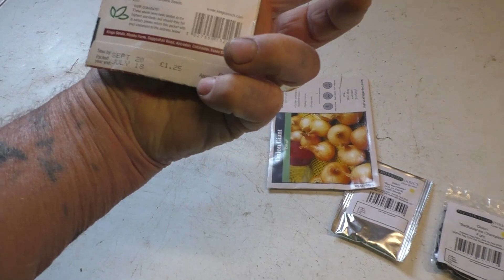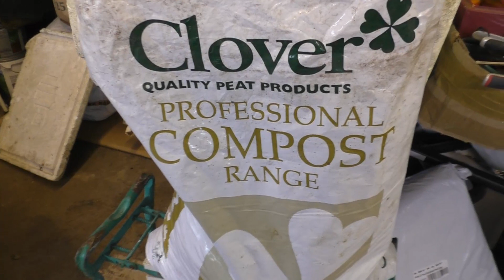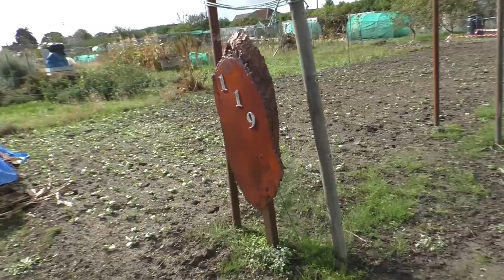Michael`s plot Friday 23rd to Sunday 25th September 2022